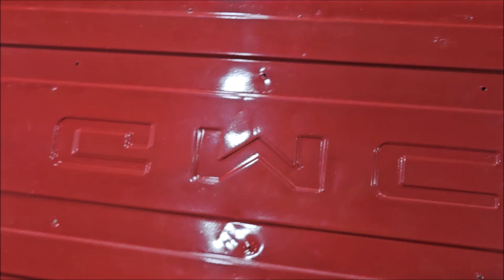1986 GMC SIERRA CLASSIC PAINT CORRECTION DETAIL & CERAMIC COATING - NEW SMART CUT - EMC PRO FAST 5